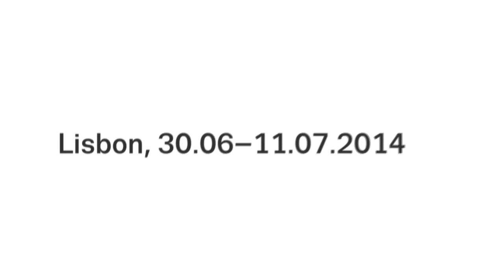European drugs summer school 2014, Lisbon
The 2015 edition of the European drugs summer school will take place between 29 June and 10 July 2015.

The Lisbon-based Instituto Superior das Ciências do Trabalho e da Empresa  (ISCTE-IUL) and the EU drugs agency (EMCDDA) are collaborating on their third European drugs summer school (EDSS) entitled: 'Illicit drugs in Europe: demand, supply and public policies'.

Registration opens today (15.01). The EDSS will take place in Lisbon from 30 June to 11 July. During the two-week programme, renowned keynote speakers, EMCDDA scientific experts, ISCTE professors and policymakers will give participants the information they need in order to meet the complex policy challenges occurring in this field. They will do so by using a multidisciplinary and inclusive approach to the study of the drugs problem, both in Europe and beyond.